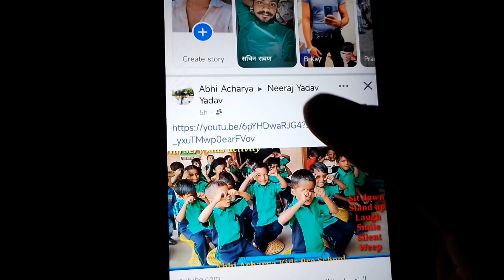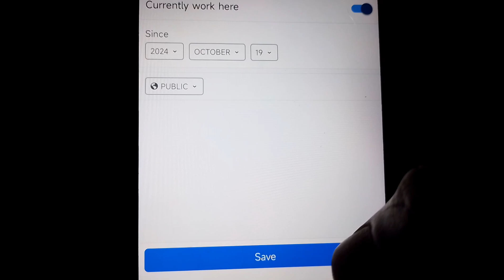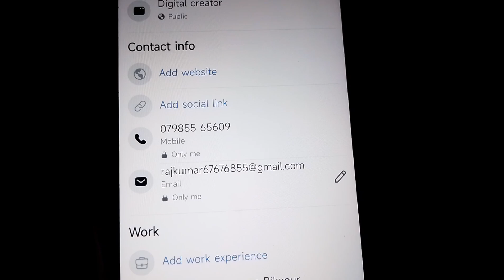Facebook Me Workplace Name Add Kaise Karen | How To Add Workplace Name In Facebook Account